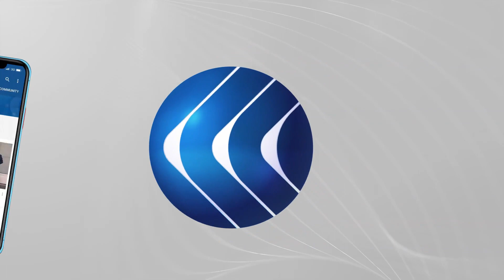هل ما زال الائتلاف هو الممثل الشريع للمعارضة السورية؟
الائتلاف_السوري يختار سالم_المسلط رئيسا جديدا له، بعد فوزه بانتخابات التكتل الأخيرة، وحصوله على 71 صوتا من بين أكثر من 100 صوت.
مسلط يخلف نصر الحريري برئاسة الائتلاف الذي تأسس عام 2012، وتعاقب على قيادته 9 أشخاص، كان أولهم الشيخ معاذ الخطيب.
يمثل الائتلاف الكتلة الأبرز في هيئة التفاوض التي تمثل المعارضة السورية في اجتماعات جنيف، كما تعتبر الجهة السياسية المسيطرة على مدينة إدلب شمال غرب البلاد.
خلال الاعوام القليلة الماضية انسحب عدة أشخاص من الائتلاف انتقادا لسياساته تجاه الازمة السورية، كما وقعت خلافات بين مكوناته أثرت على أدائه، إضافة إلى تأثره بالتغيرات الدولية بشأن الأزمة.
يناقش هذا الموضوع من برلين فراس قصاص رئيس حزب الحداثة والديمقراطية، ومن اسطنبول عبد المجيد بركات عضو الهيئة السياسية بالائتلاف الوطني السوري، مع الإعلامية هبة زعرور خلال برنامج وراء الحدث عبر شاشة الغد.